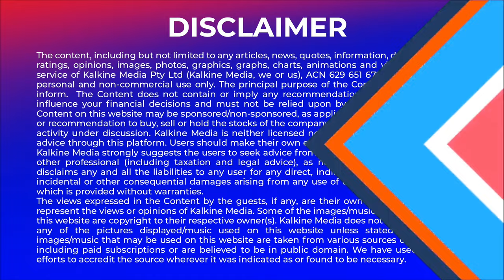Prescient Advancing New Cancer Therapies With A Leading Team Of Global Cancer Specialists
To fight the menace of cancer, there have been categorical and highly efficacious progress in the world of CAR-T therapy. Several companies have been contributing to the revolutionizing therapies for the treatment of cancer. To help us understand the subject better, today we have a special guest on our show: Steven Yatomi-Clarke - CEO and Managing Director of Prescient Therapeutics.